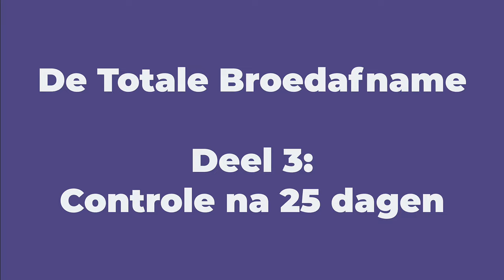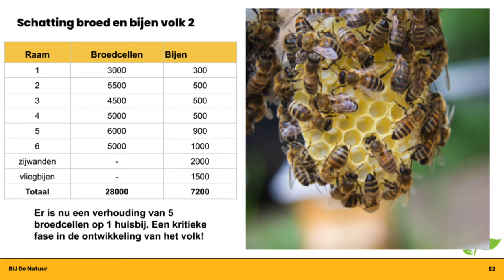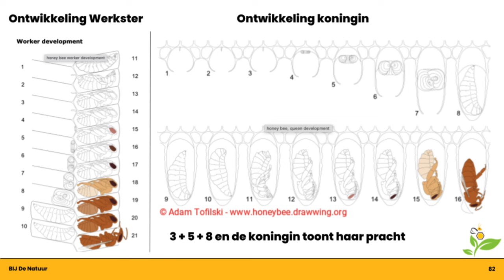De totale broedafname: deel 4 na 25 dagen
Op 27 juli heb ik een totale broedafname gedaan van 2 volken. Van beide volken en de broed verzamel aflegger toon ik wekelijks een update. Nu een update naar ruim 3 weken: 25 dagen. Hoe staan de hoofdvolken erbij? Is het broed uitgelopen in de aflegger? Is hier al een nieuwe koningin? Kijk mee in deze extra lange uitzending.